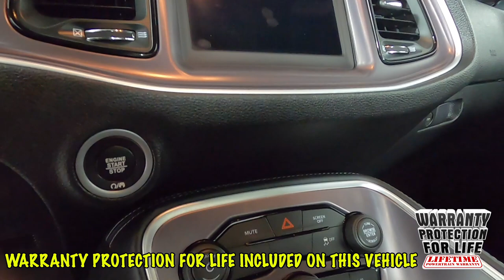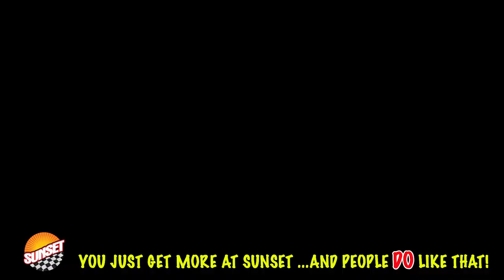2020 Dodge Challenger SXT Coup 2C3CDZAG5LH240392